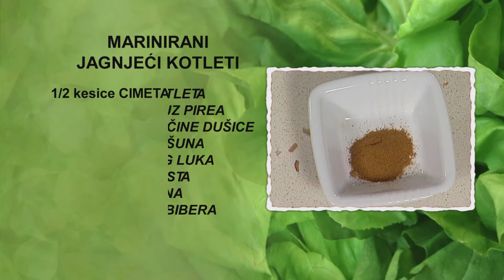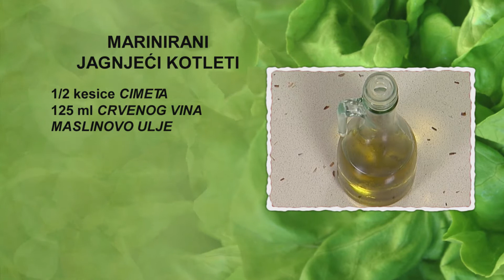Marinirani jagnjeći kotleti | Hrana i Vino SR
Marinirani jagnjeći kotleti

4 osobe
30 minuta

• 6 jagnjećih kotleta
• 1 kašika paradajz pirea
• 2–3 grančice sveže majčine dušice
• 3–4 grančice peršuna
• 6 češnjeva belog luka
• 2–3 lovorova lista
• ½ kašike origana
• 10 zrna crnog bibera
• ½ kesice cimeta
• 125 ml crvenog vina
• maslinovo ulje

U drveni sud za tucanje stavimo zrna bibera i istucamo ih. Peršun krupno isečemo, a češnjeve belog luka isečemo na parčad i dodamo ih u sud. Lovorove listove iskidamo na parčad, pa i njih dodamo u sud. Dodamo oko 100 ml maslinovog ulja i crveno vino. Sastojke istucamo i promešamo tučkom.
Jagnjeće kotlete poređamo u tepsiju i posolimo. Na kotlete kutlačom nanesemo marinadu iz drvenog suda. Ostavimo ih 12 sati u marinadi, da bi poprimili ukus začina.
U dublji sud stavimo paradajz pire, origano, cimet i grančice majčine dušice. Dodamo maslinovo ulje, pobiberimo i promešamo.
Na zagrejanom roštilju, poprskanom maslinovim uljem, poređamo marinirane kotlete. Na kotlete nanesemo paradajz pire sa začinima. Tokom pečenja okrenemo kotlete na roštilju. I sa druge strane ih prelivamo preostalim paradajz pireom sa začinima. Ispečene kotlete sklonimo sa roštilja i stavimo ih na tanjir.
Tanjir za serviranje ukrasimo listovima zelene salate. Na sredinu tanjira stavimo prethodno isprženi pomfit i na njega serviramo kotlete. Dekorišemo grančicama mirođije, polovinama rotkvice i mladim crnim lukom.

Uz ovo jelo predlažemo da popijete kvalitetno suvo crveno vino napravljeno od sorte Kaberne Sovinjon, purpurno crvene boje, diskretno voćne arome i mirisa višnje, maline i suvog grožđa. Služi se rashlađeno na temperaturi od 16 do 18 stepeni.

Prijatno!